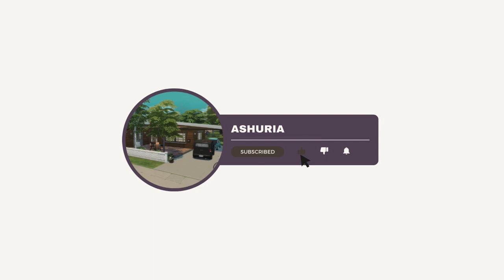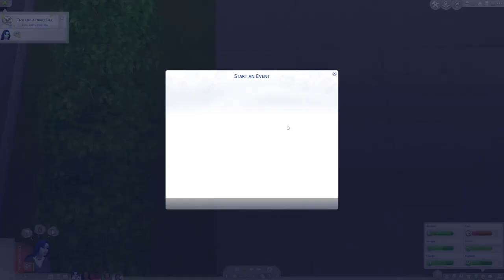S10 E29 Mums Birthday